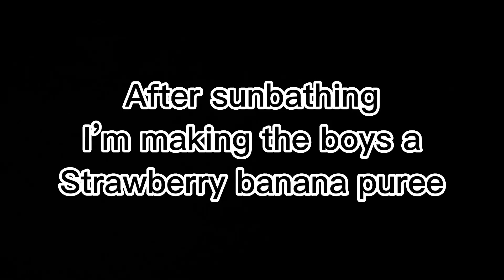A DAY IN THE LIFE || THE LILCOT FAMILY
MOTHERHOOD. Ain't no hood like this!!!